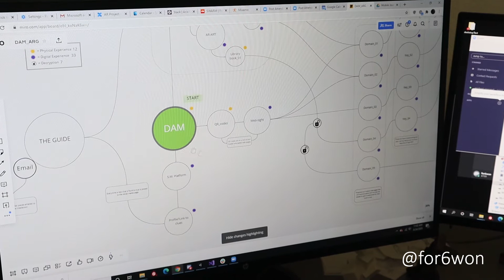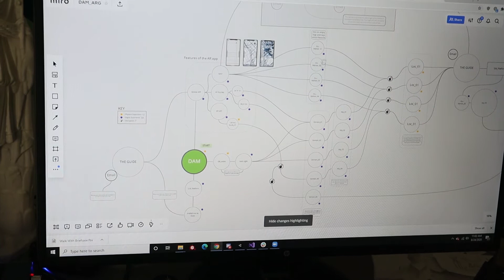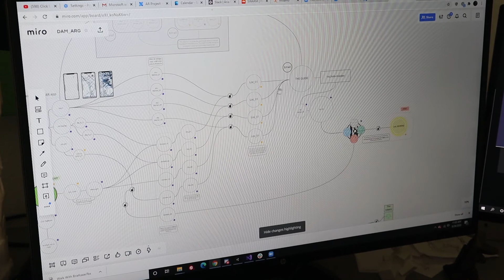Alternate Reality Game Development Mind Map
An important step in game development is creating a mind map. In this video, follow along as we look at my game development process using miro mind mapping software for creating an alternate reality mobile game using Unity 3D and 3D animations from adobe mixamo.

Michael: @for6won
Ashley: @ashleyfdev